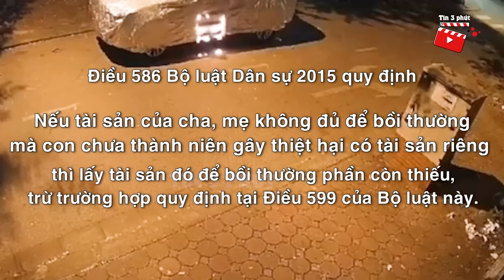Con trai nghịch dại 'ĐỐT Ô TÔ' người khác, người mẹ có PHÁT NGÔN khiến dân mạng PHẪN NỘ | Tin 3 Phút